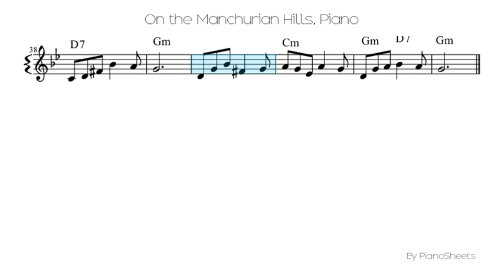On the Manchurian Hills [Piano Solo]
Piano Solo Sheet: On the Manchurian Hills